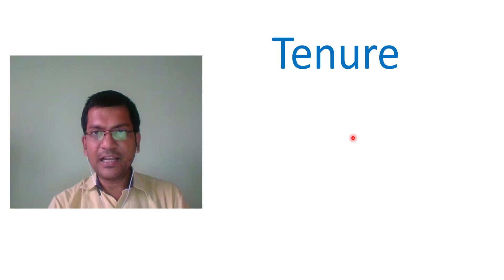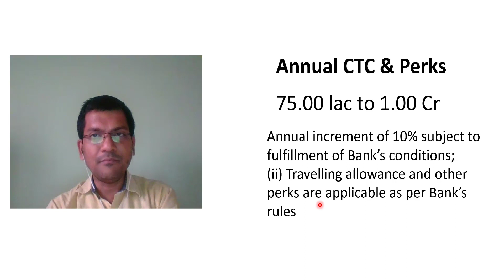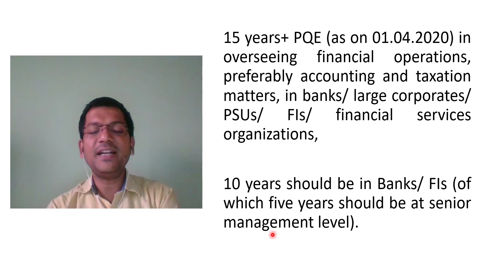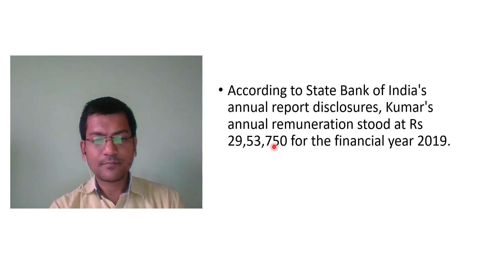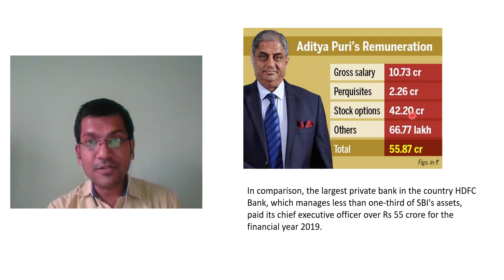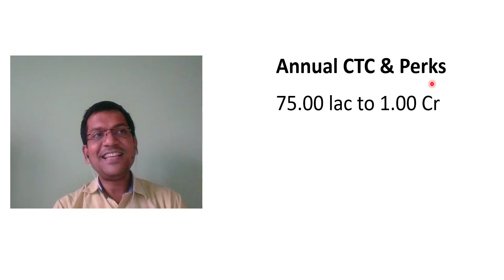SBI to hire CA as CFO at CTC of INR 75 lacs to 1 cr . It's 3 times its Chairman’s salary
SBI to hire CA as CFO at ~3 times its Chairman’s salary

SBI puts out ad to hire CFO, offers about 3 times Chairman’s salary'

Career Conversations | Motivational | Career Guidance | Financial Planning